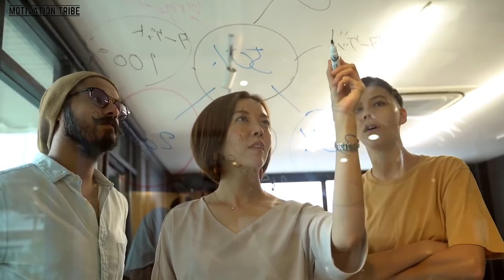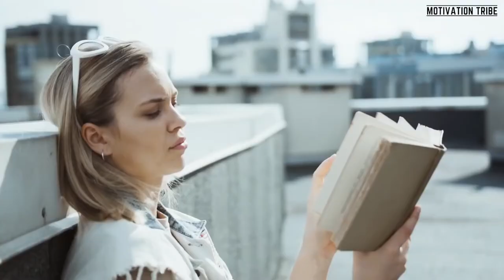Dr Myles Munroe | Things You Should Fix Before Turning 30